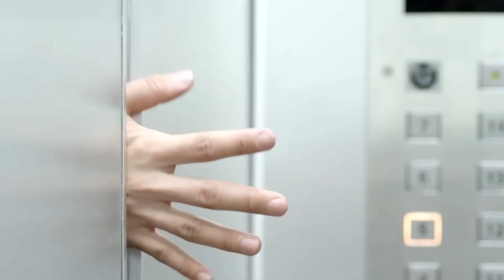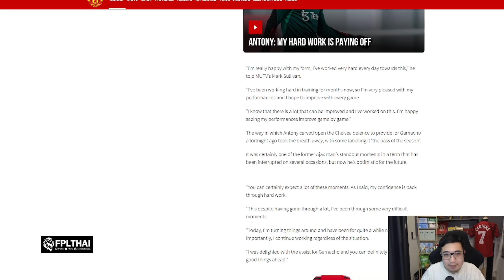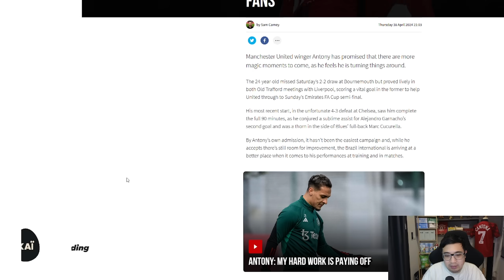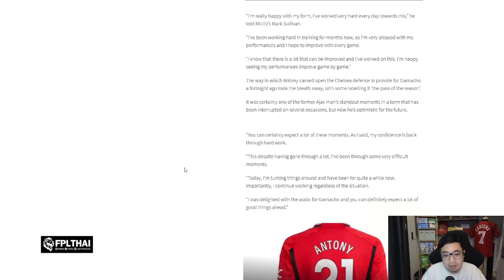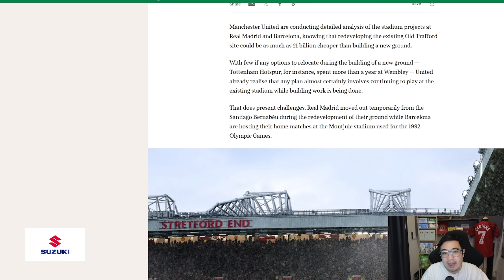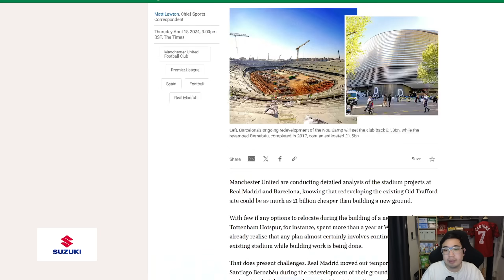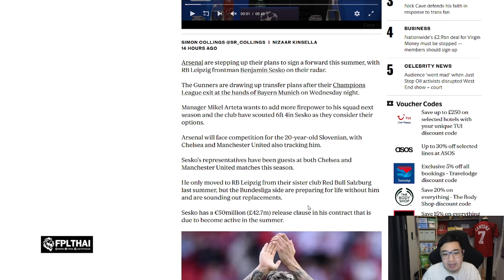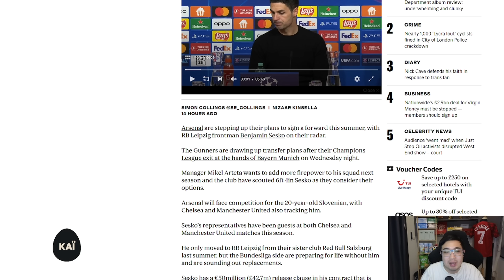[ทุกนาทีปีศาจแดง 19-04-24] - เดินเครื่อง! ผีล่าตัวเซสโก้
พิเศษสำหรับแฟนช่องดูบอลกับแนท สามารถแอดไปที่ Line @tramueofficial และ เพจ Facebook , Instagram แจ้งว่ามาจากดูบอลกับแนท รับส่วนลดพิเศษได้เลยครับ

[AD] มากกว่าการสะสมที่ถูกทาง คือการลงทุนที่คุ้มค่า
P Bidding - Auction House ออนไลน์แห่งแรกในเมืองไทย เว็บไซต์ที่จะทำให้คุณได้เข้าสู่โลกของการสะสมอย่างถูกต้อง น่าเชื่อถือและปลอดภัย
ไม่ว่าจะเป็นเสื้อฟุตบอลแบบวินเทจ , ลายเซ็น หรือการ์ดนักเตะ หากท่านเป็นนักสะสมตัวยง สมัครสมาชิกได้ฟรีที่

[AD] เครื่องเล็มขนน้องชาย KAI Grooming ยอดขายอันดับหนึ่ง ในไทย หมดปัญหาขนรุงรัง ด้วยนวัตกรรม safetech ปลอดภัย ไม่บาด ไม่คัน ขนขึ้นใหม่ไม่เป็นตอ ให้คุณได้ สะอาด มั่นใจ ไปกับ Kai Grooming สั่งซื้อได้ที่ ราคาดีมาก 🩵 วันศุกร์ที่ 19 เมษายน - วันนี้ ลดเหลือ 1,789

[AD] NEW SUZUKI XL7 HYBRID – Empower Your Journey ลุยไปอีกขั้น กับขุมพลังไฮบริด
พร้อมทุกเส้นทางกับ Multi Dynamic Crossover ที่ยกระดับความคุ้มค่าและท้าทาย ด้วยราคาเริ่มต้นเพียง 799,000 บาท พร้อมให้ขับฟรีอีก 90 วัน

หรือเลือกผ่อนนานสูงสุด 99 เดือน เดือนละ 8,146 บาท เท่านั้น
โปรโมชั่นพิเศษวันนี้ – 30 เมษายน 2567 รายละเอียดเพิ่มเติมได้ที่ หรือสอบถามได้ที่โชว์รูมรถยนต์ซูซูกิทั่วประเทศ

[AD] Medimask
มีสีให้เลือกหลากหลาย ดำ ขาว เขียว เหลือง ฟ้า ม่วง ส้มสำหรับถวายพระสงฆ์ และลายการ์ตูนสำหรับเด็ก เปิดขายปลีกและส่งแล้ว สั่งซื้อคลิกลิงก์ได้เลยครับ